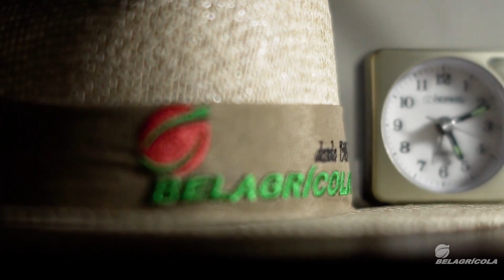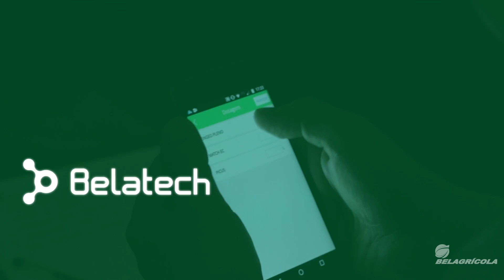Belagricola 2018 | Institucional